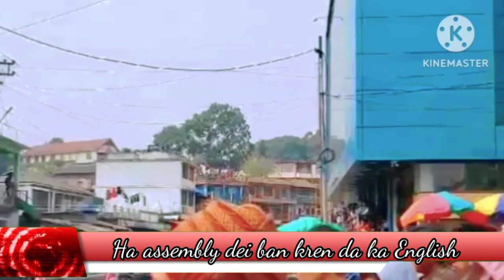Ha Assembly dei ban kren da ka english ym da ka hindi khyrwit u bah Arden ia ka sorkar🔥🔥🔥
My Equipments -
50 mm lens
Boya Mic
Grenaro wireless mic - https:l/amzn.to/3L1 bVuE
Rode mic
Ring light R28Gau
Godox Stodio Light
My Laptop - https:/amzn.to/45uHohi

Prah song vppnew khasi songvideo khasi songnew khasi song 2024Khasi songkhasi song ba hitkhasi song snem thymmaikhasi song official musicnew khasi song 2023khasi music videonew khasi music videopnar songnew year pnar song 2024sur pnar songnew khasi music video 2024pnar new year songkhasi new song